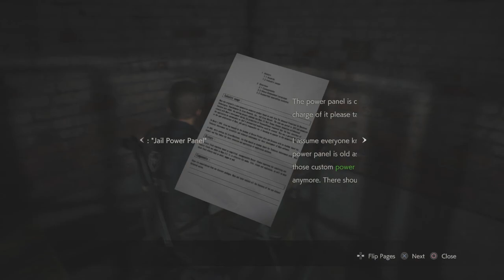RESIDENT EVIL 2 REMAKE gameplay walkthrough PART 4 Leon Mission No Commentary